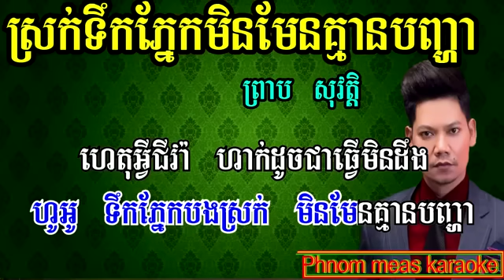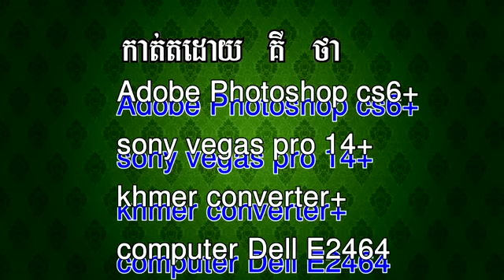ស្រក់ទឹកភ្នែកមិនមែនគ្មានបញ្ហា ព្រាប សុវត្តិ ភ្លេងសុទ្ធ srok terk pnek min men km